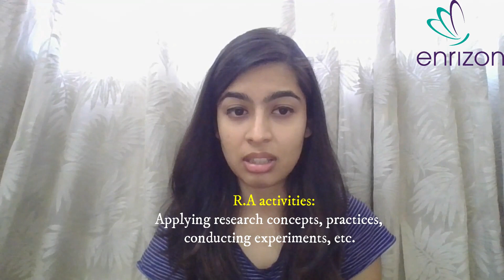Enrizon reviews University of Illinois at Chicago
Wanting to take your career further in an Engineering field or in Computer Science or in Computer Engineering?
With this video, discover how University of Illinois at Chicago can help you redefine your future. Learn about some excellent programs at the University and approximately how much would they cost, some loan options available to fund that cost, job opportunities available and lots of more information!